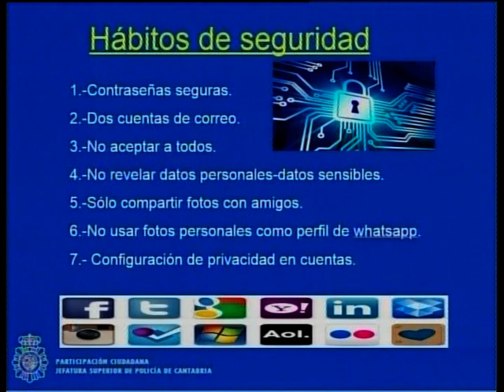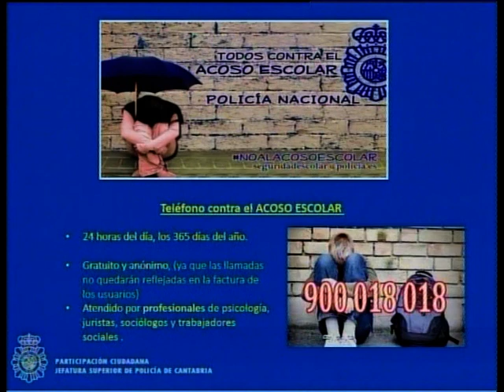CPM 6 FEBRERO, CIBEREXPERTO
Hoy hemos conocido el interesante proyecto, en prevención, que llevan a cabo desde la Policía Nacional dentro de su Plan Director y que lleva por título "Ciberexperto". Más de 300 niños de la región ya son "Ciberexpertos".